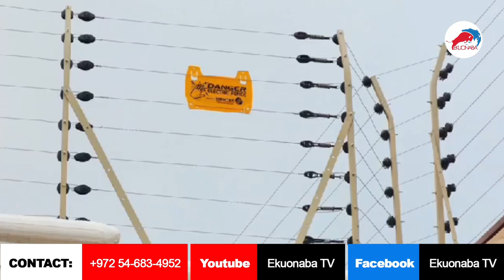he bought aple watch for 400£ with mums credit details